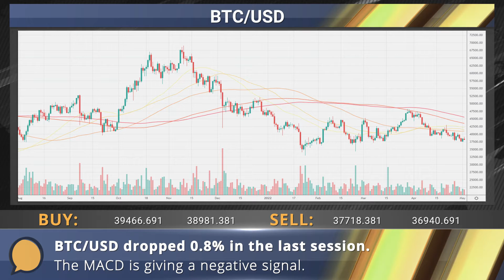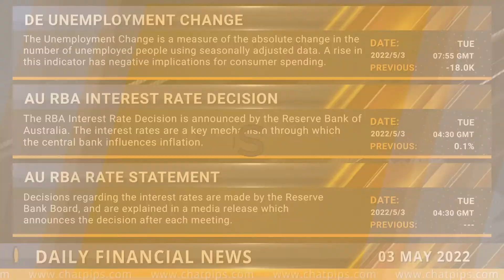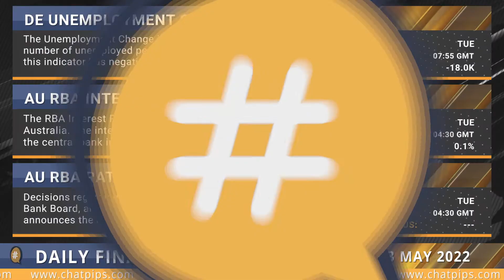ChatPips Daily financial news 03 05 2022